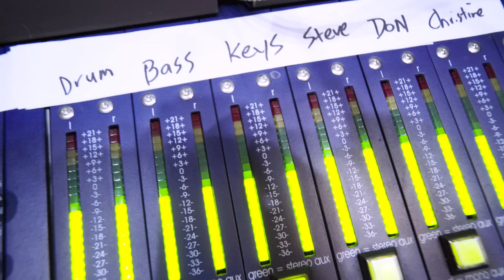Christine Lakeland - My Baby Blues (Live in Tulsa 2019)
Recorded at Teegarden Studios, Tulsa, OK - March 24th 2019

Christine Lakeland - vocals, guitar
Steve Hickerson - guitar
Don White - guitar
Walt Richmond - keyboards
Gary Gilmore - bass
David Teegarden - drums

My Baby Blues by JJ Cale
Available on Stay Around

LYRICS :

My baby runs
My baby runs
My baby runs like the river wide

My love keeps time
My love keeps time like a jeweled watch

My love goes down
My love goes down like a diving swan

My baby rides
My baby rides
My baby rides like a moving train

My baby sings
My baby sings
My baby sings like a jaybird in a tree

My baby runs
My baby runs

Because Music